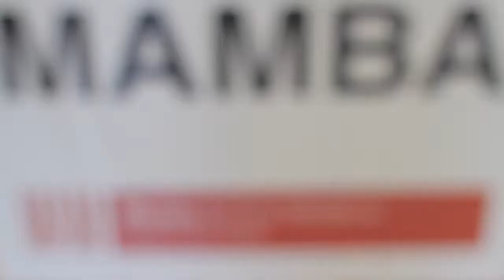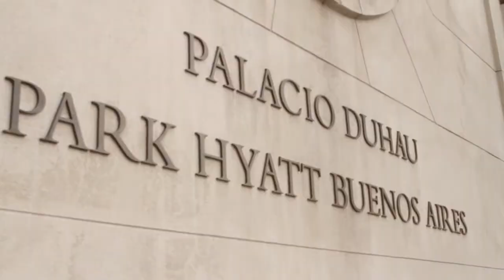Meetings and Events in Buenos Aires City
This complex, energetic, and seductive port city, which stretches south-to-north along the Rio de la Plata, has been the gateway to Argentina for centuries. Portenos, as the multinational people of Buenos Aires are known, possess an elaborate and rich cultural identity. They value their European heritage highly--Italian and German names outnumber Spanish, and the lifestyle and architecture are markedly more European than any other in South America. One of the world's finest opera houses, the Teatro Colon, flourishes here on the plains alongside the river. Portenos are intensely involved in the life and culture of their city, and they will gladly share the secrets of Buenos Aires if you lend an ear and relate your own stories in return.

Here is the Buenos Aires promo video by Turismo en la Ciudad de Buenos Aires